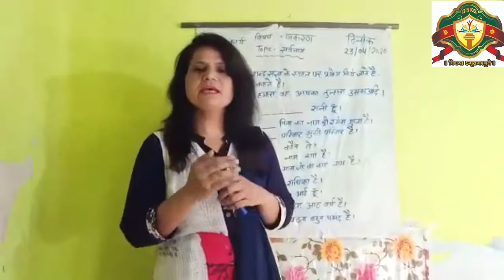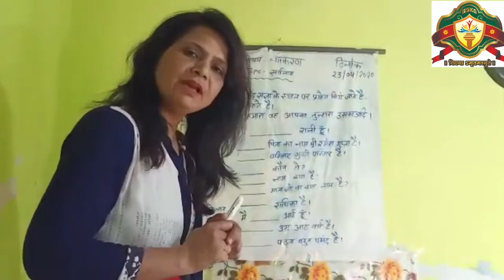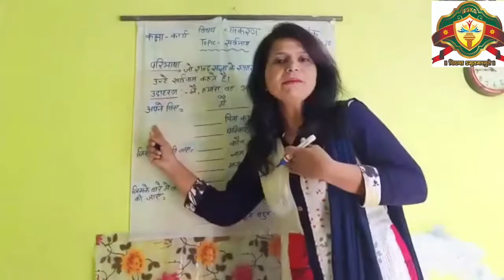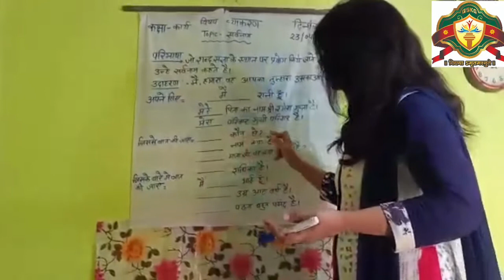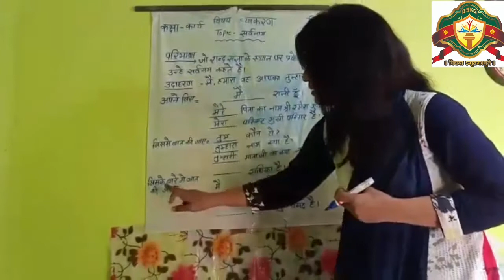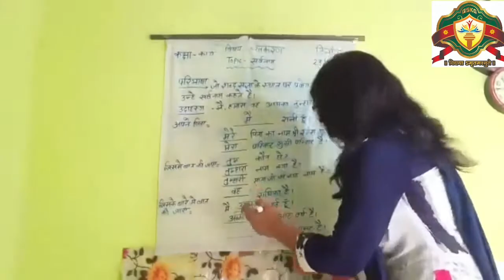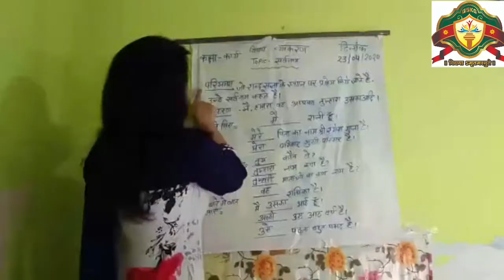कक्षा - दो विषय - हिन्दी (सर्वनाम)